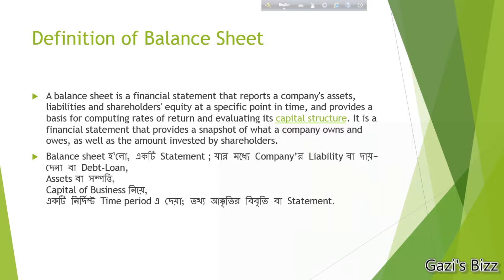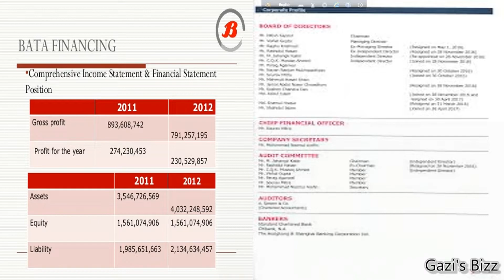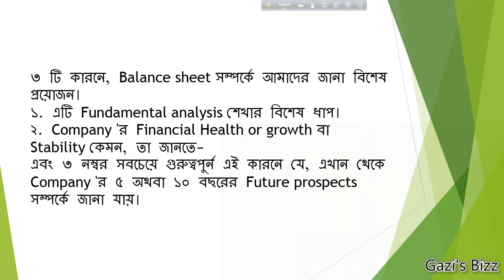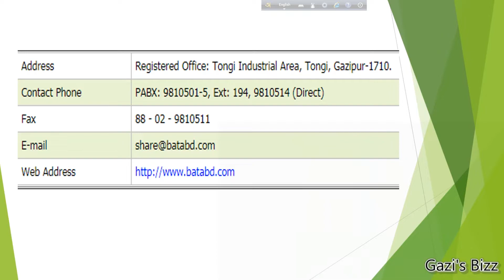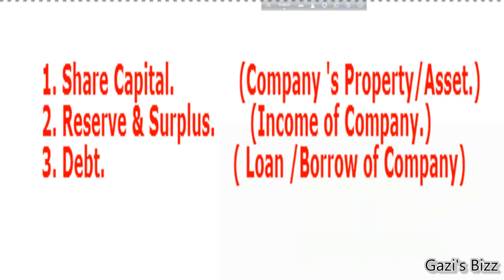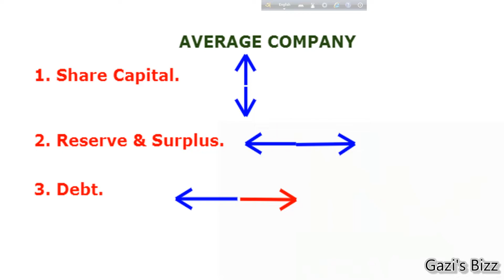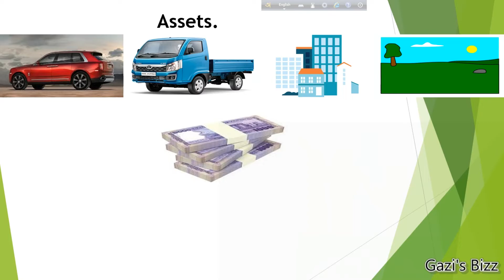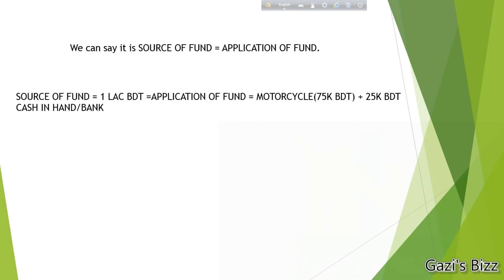Balance Sheet part 1 | Gazi's Bizz